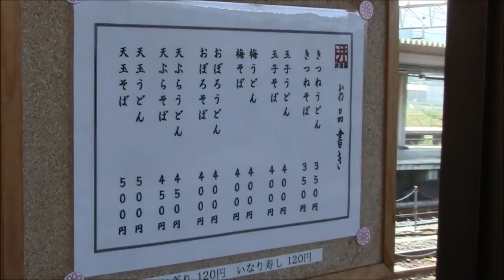米原駅 井筒屋 立ち食い 天ぷらうどん JR西日本新快速225系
米原駅5・6番ホームにある井筒屋の立ち食い店舗・天ぷらうどんとJR西日本琵琶湖線の225系新快速です。